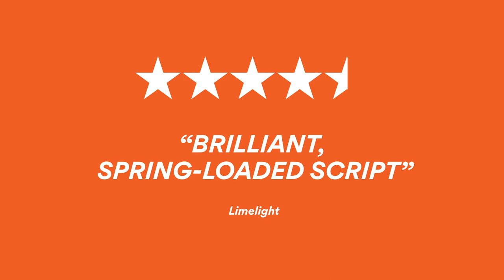Trailer // AT WHAT COST?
AT WHAT COST?
By Nathan Maynard
Directed by Isaac Drandic

Runs in the Bille Brown Theatre from 25 May - 10 June

AT WHAT COST? is a Belvoir St Theatre production